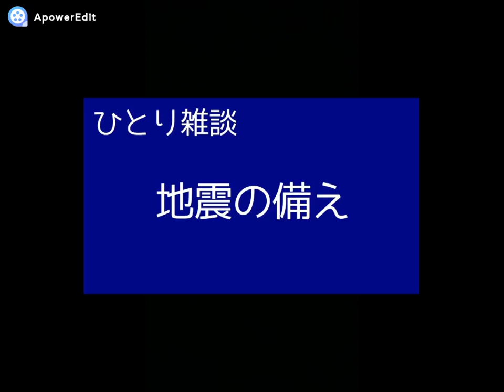【ひとり雑談】地震の備え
先日の夕方少し揺れました
地震の備えが足りてない